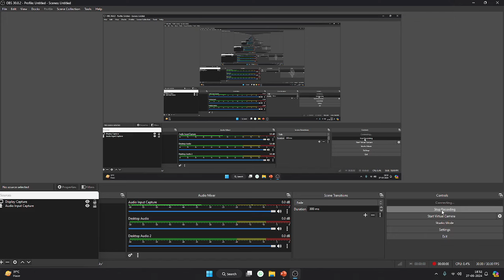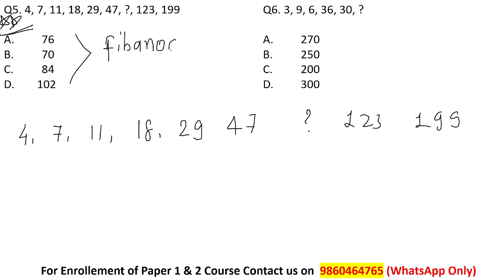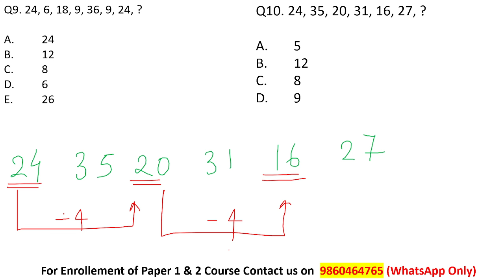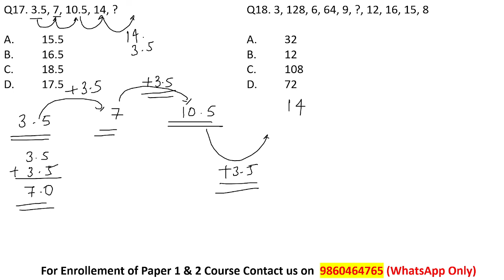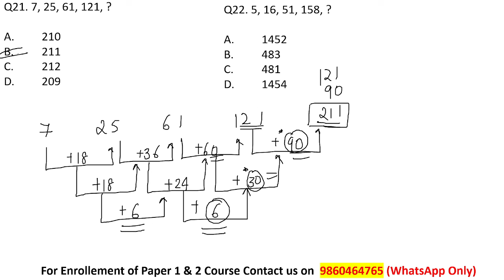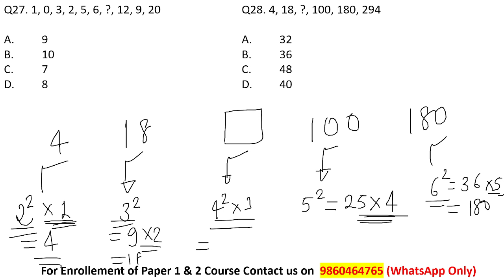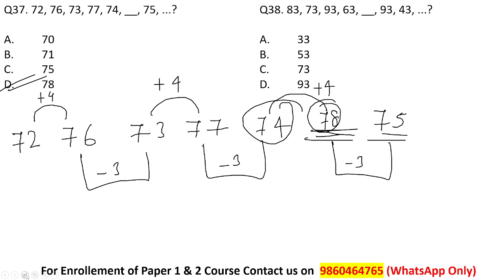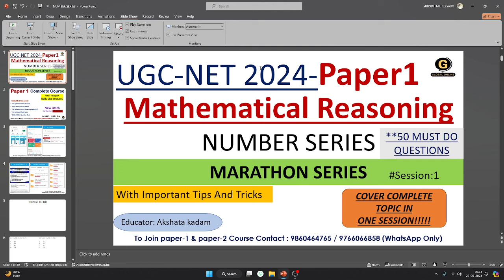Number Series for UGC NET Exam 2024 | Mathematical reasoning for UGC NET Exam 2024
Hello students ,
In this video we have discussed a very important topic of mathematical reasoning named by Number Series. All the topic will be discussed from complete basic to advance level.
If you are targeting to score maximum and ace JRF of upcoming DECEMBER 2023 UGC NET EXAM, then global online application has come up with a complete course for your paper1 preparation.
The complete course of paper1 contains following features:
 1.daily LIVE VIDEO LECTURES(hindi & english)
2.Full Syllabus Notes.
3. 60+ mocks test.
4. 2000+ MCQ Question bank.

-Teaching Aptitude
-Research Aptitude
-Comprehension
-Communication
-Mathematical Reasoning & Aptitude
-Logical Reasoning
-Data Interpretation
- 40 Full Syllabus Mock test
-Complete solution

Online Courses available on Global Online app:

           1.UGC NET ECONOMICS
           2.UGC NET COMMERCE
⏩ KSET/NESET/APSET/JKSET
⏩ MHSET Chemistry
⏩ MHSET Economics
⏩ MHSET Commerce
⏩ MHSET Management